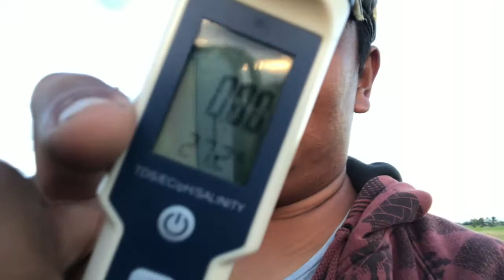PH METER testing water on ricefield from river water MARCH 26, 2021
On SHOPEE APP search PH METER